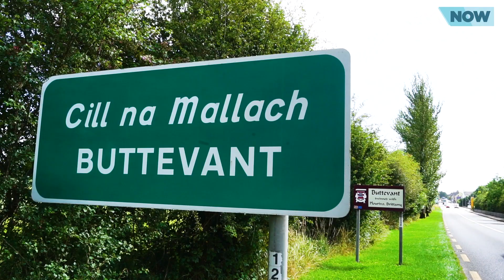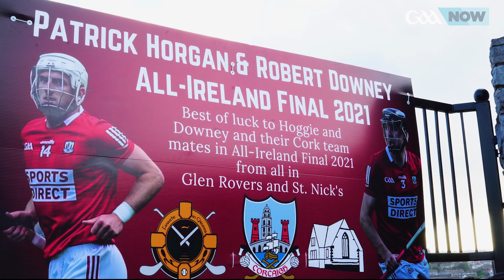Fan Focus - Cork | 2021 GAA Hurling All-Ireland Final | GAANOW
The Rebel fans are ready and the passion is fierce! We were in Cork to hear from some super-fans as excitement builds ahead of the GAA Hurling All-Ireland Championship Final!